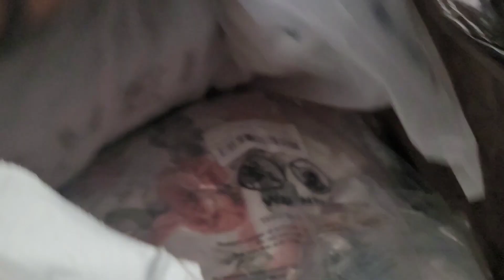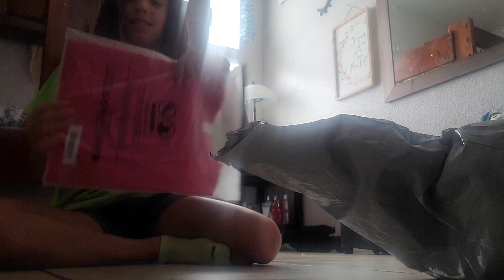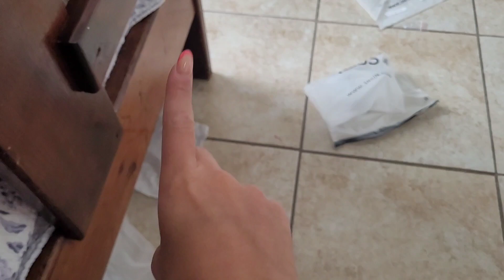What I got for my birthday 🎂 🥳